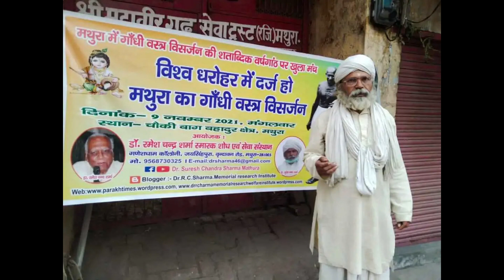MANVIYA CHETNA KE SANCHARAK MAHAMANA MADAN MOHAN MALVIYA DR SURESH CHANDRA SHARMA DOB 22 2 16